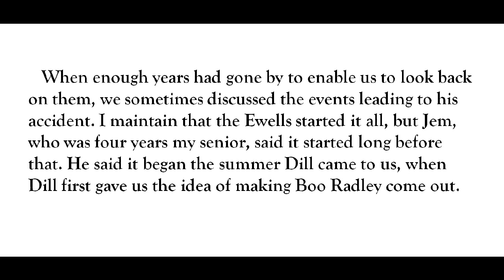How Novels Begin: TO KILL A MOCKINGBIRD, by Harper Lee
excerpt from novel--first published 1960, copyright Harper Lee